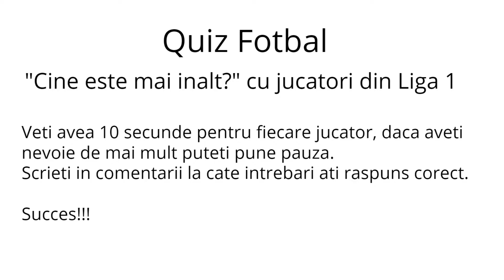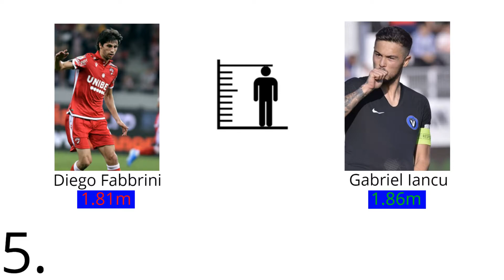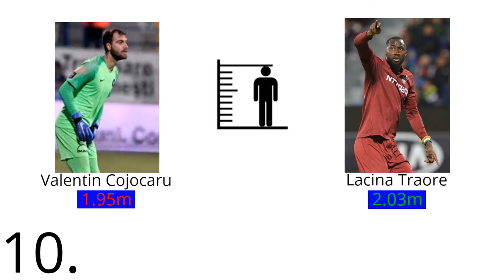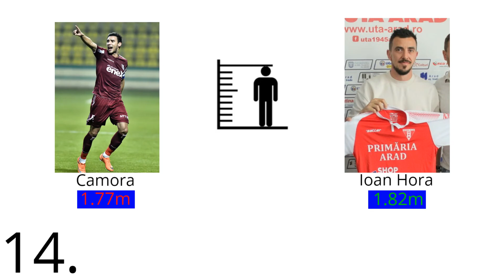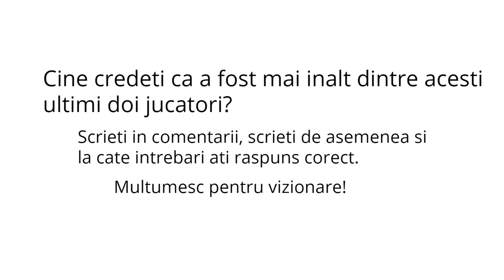"Cine este mai inalt?" cu jucatori din Liga 1